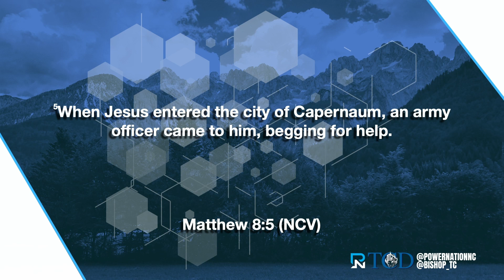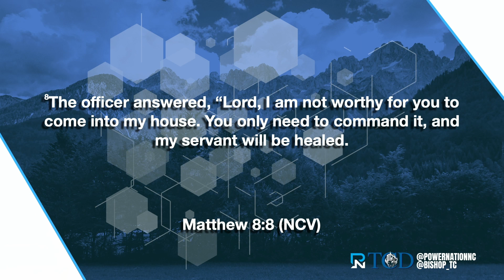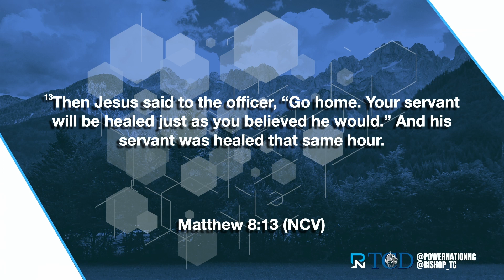Premium Faith | Replay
What you carry is not cheap. It is like gas in the car, some cars can't handle premium gas. You have premium faith, don't let those around you frustrate you when they aren't built for where you are going.